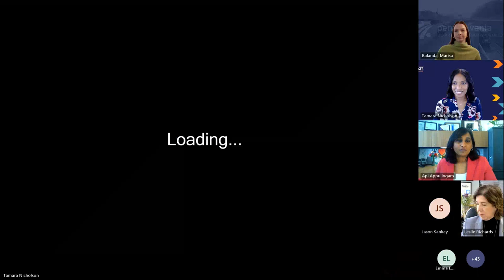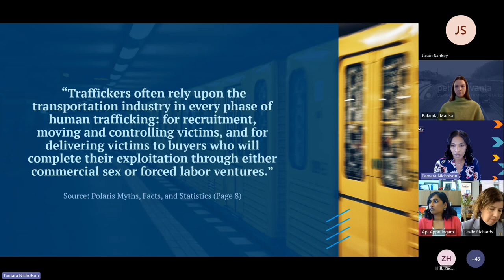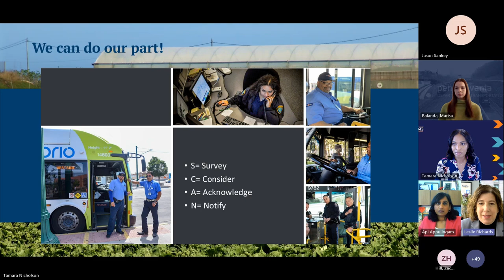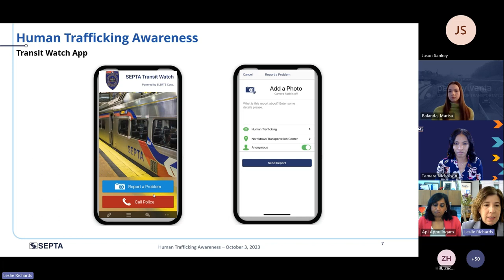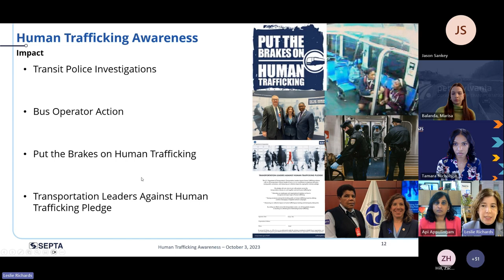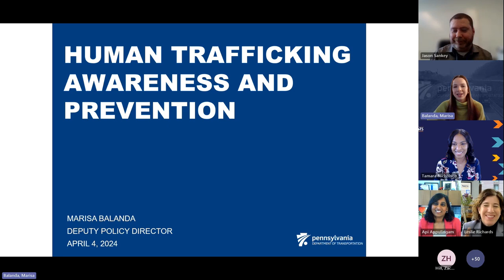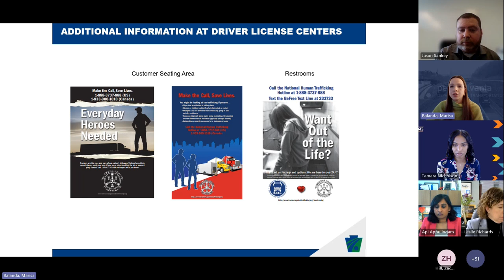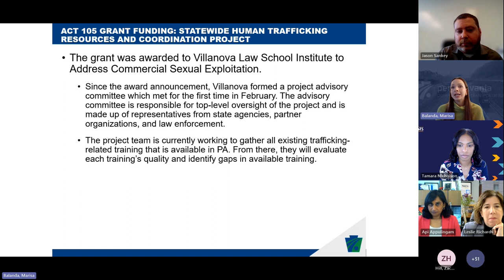Steering Towards Awareness: Combating Human Trafficking in the Transportation Industry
On April 4th, we hosted a Human Trafficking Awareness Lunch & Learn, bringing together leadership from local transit organizations including SEPTA's General Manager, Leslie Richards; Airport Security Manager, Jason Sankey; and PA Department of Transportation's Deputy Policy Director, Marisa Balanda. Attendees gained insights into how these organizations are implementing strategies to raise awareness and prevent human trafficking, including employee training, informative signage, and multi-media campaigns.

Tamara Nicholson, WTS Philadelphia Secretary, also offered insightful background on human trafficking and the warning signs to look out for. Subject Matter Experts have noted, “Transportation is really the first place where victims of human trafficking can be intercepted and possibly escape or be freed.” As transportation professionals, we have a unique position to recognize and report potential instances of trafficking.